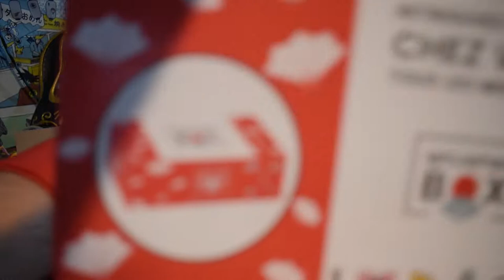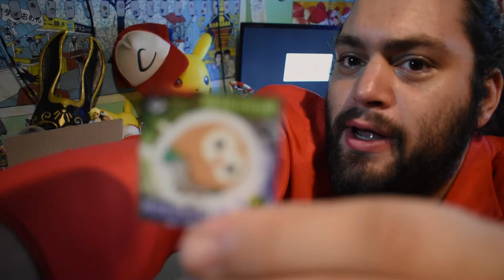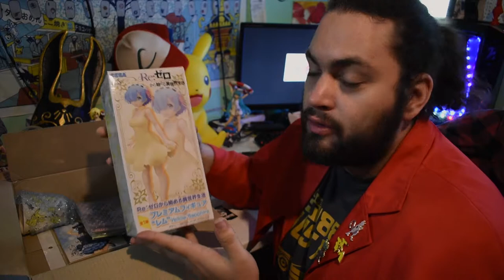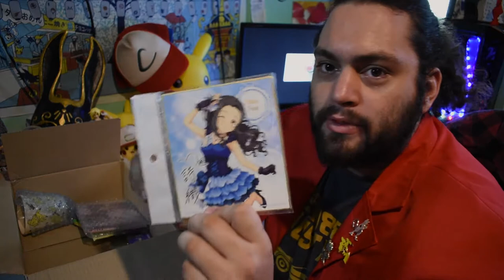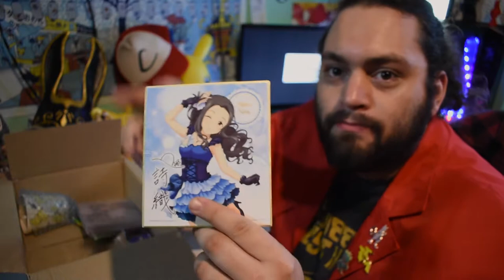Unboxing My Japan Box [Ouverture Avril 2018]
On se retrouve pour l'ouverture de cette magnifique box qu'est MY JAPAN BOX !!
Je vous ai déniché un unboxing pas piqué des hannetons sur ce
Bien évidement vous avez devinez le thème le JAPON et les animes !!!
Merci pour vos like vos abo et vos partages coeur sur vous